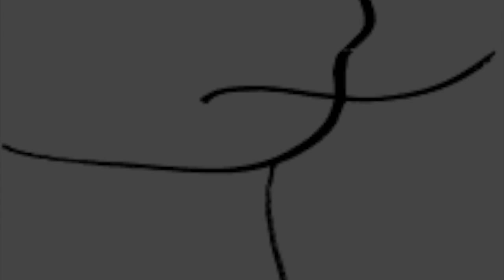Je veux que tu danses